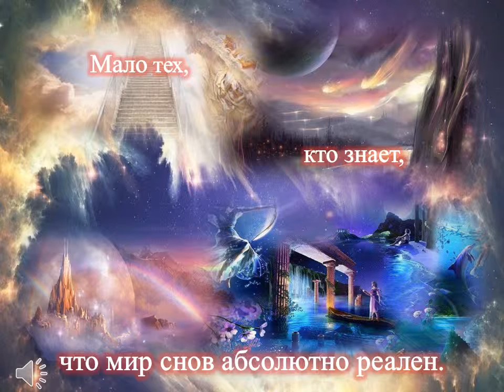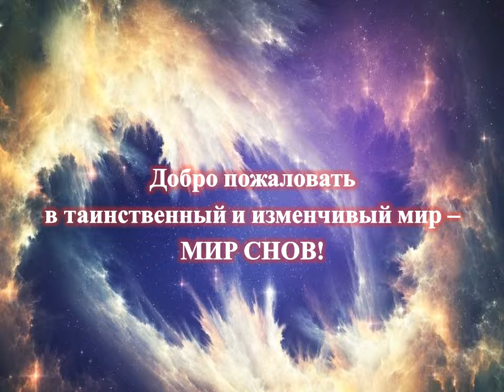О Рой и Е Неволина Серия "Чужие сны"